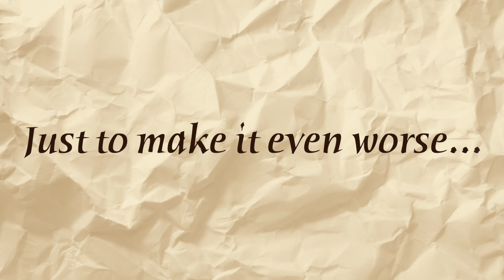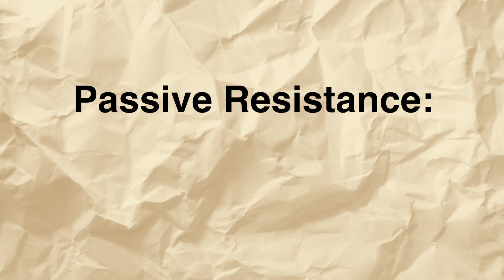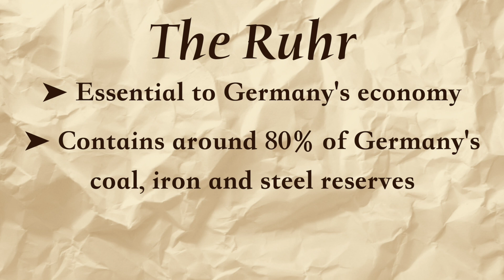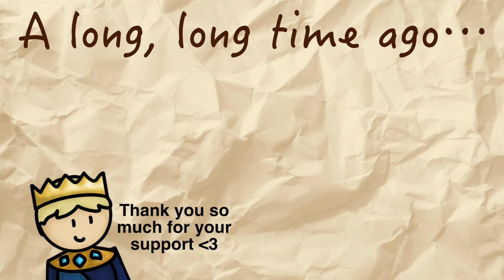1923: The Occupation of the Ruhr | GCSE History Revision | Weimar & Nazi Germany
It’s 1923 and the German government is bankrupt, having spent all its gold reserves in the First World War. On top of this the Treaty of Versailles mean that the government can’t access the revenue from many areas that have previously been important wealth earners for the country, such as the coalfields in Silesia. And just to make it even worse, the German government has to pay hefty reparations to the Allies.

***---Useful resources---***

Revision Notes:
- German gov bankrupt cuz it spent all its gold reserves in the war
- Treaty of versailles exacerbated this
- it took away wealth earning areas such as the coalfields in Silesia
- made the Gov pay reparations
- German Gov asked for reductions to reparations, but was refused as countries like France needed the money to pay off their debts to the USA
- by 1923, it could no longer pay reparations

- December 1922 Germany failed to send coal to France from the Ruhr coalfields like they had agreed to do
- Jan 1923, France then sent troops into the industrial area of the Ruhr
- they confiscated raw materials, manufactured goods and industrial machinery
- the German gov urged passive resistance- going on strike and sabotage
- the French then arrested those who obstructed them and brought in their own workers

- germans resented the French but also many saw it as a failing of the weimar gov to resist the French
- realistically the weimar gov had no choice- 750 000 in the French army, German army now limited to 100 000

- crippled germany
- ruhr contained lots of factories and about 80% of German coal, iron and steel reserves
- increased Germany’s debts
- increased unemployment
- worsened the shortage of goods

- eventually came to an end when stresemann called off passive resistance in the ruhr, accepting the Dawes plan in 1924 & the French agreed to leave
- they actually left in 1925

***---Image attributions (taken from Wikimedia Commons)---***
Thumbnail

0:02

1:15
Attribution: Kai Point Coal Mine

1:17
Attribution: Naseman

1:19
Attribution: Mat Fascione

1:31
Attribution: Vogelfreir

1:39
Attribution: tbleek